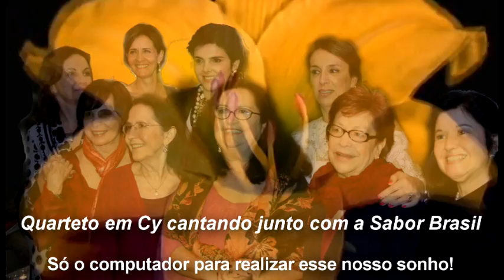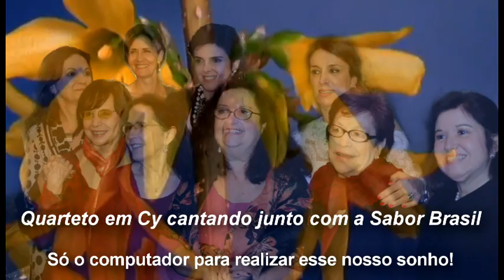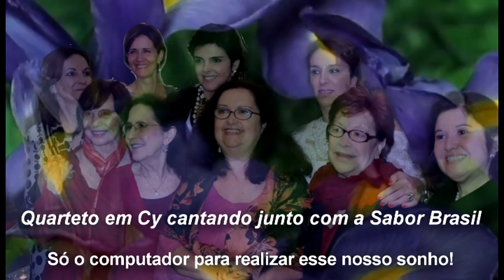Sabor Brasil canta junto com Quarteto em Cy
Só o computador para realizar este sonho da Sabor Brasil